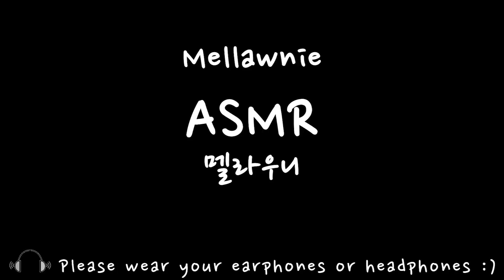ASMR BLACK BEAN NOODLES+Sweet Fried CHICKEN eating sounds MUKBANG자장면+갱엿닭강정 먹방咀嚼音ジャージャー麺とタッカンジョン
안녕하세요

こんにちは 😊
みなさんのために日本語字幕を追加してみました ！
⭐️スマホ→右上の3点アイコン
⭐️PC→歯車ボタンのアイコン

日本語が下手な点はご了承ください🙏💕

ご視聴して下さってありがとうございます。

•구입처 : 롯데마트
•상품명 : 팔도 짜장면
               크리스피 갱엿 닭강정(yorihada)